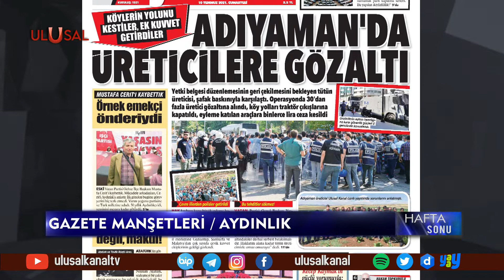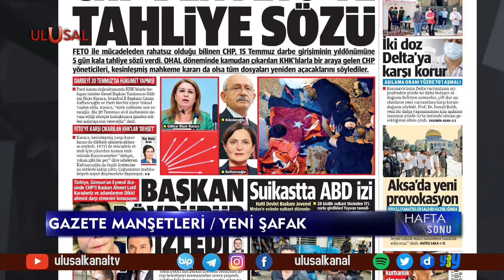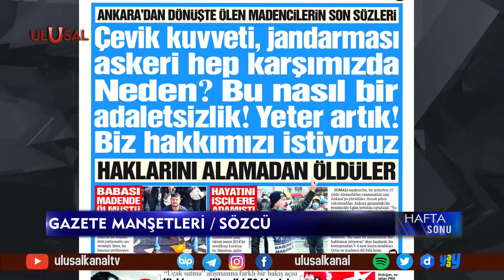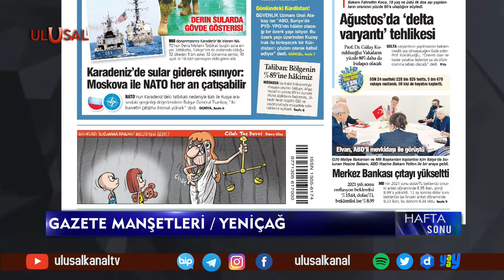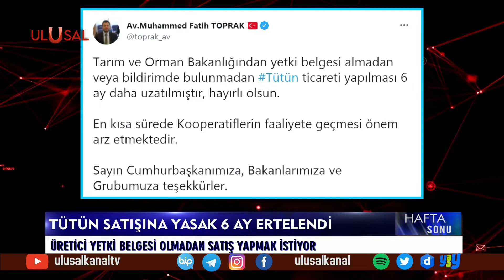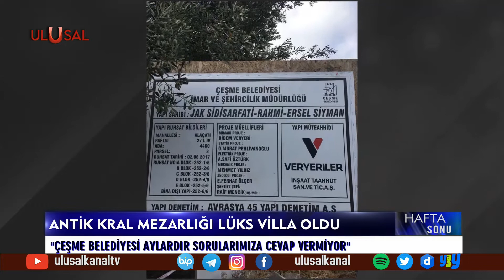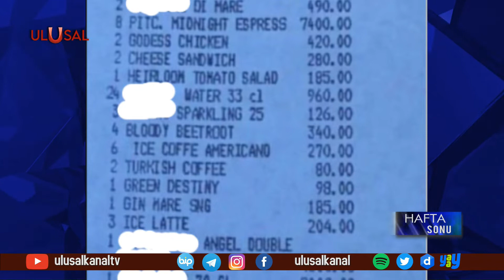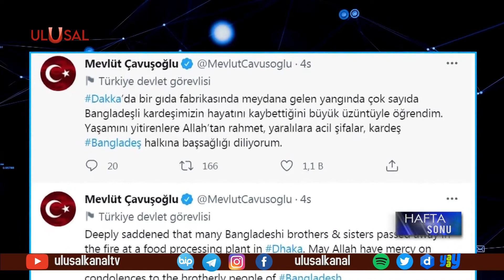Hafta Sonu - 10 Temmuz 2021 - Figen Civan - İslam Memiş - Okan İşçi - Arif Doğan - Ulusal Kanal